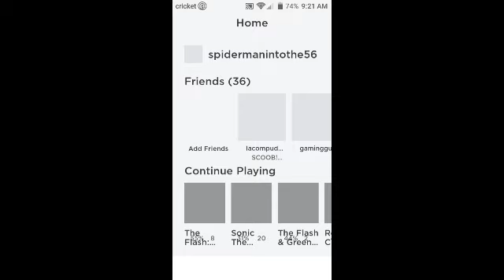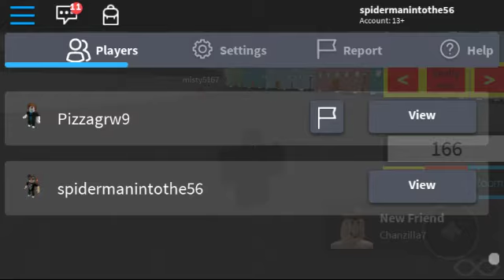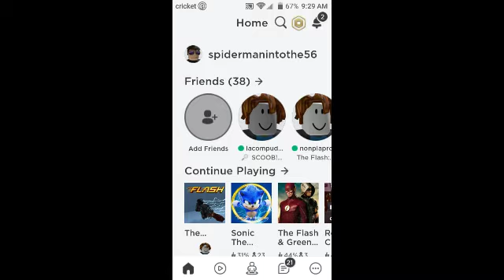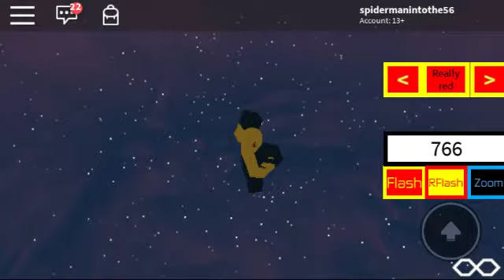The Flash : showcase ( beta) by xgabriele2005x